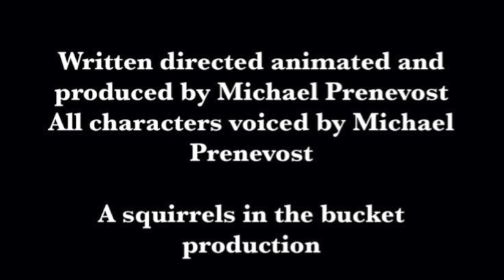poor mans lobster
48 hour film project minneapolis 2015